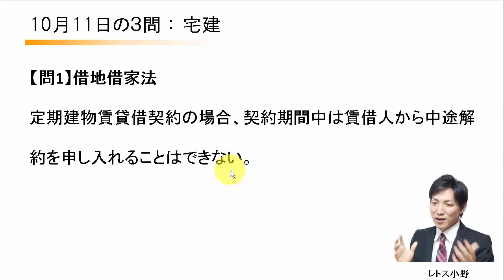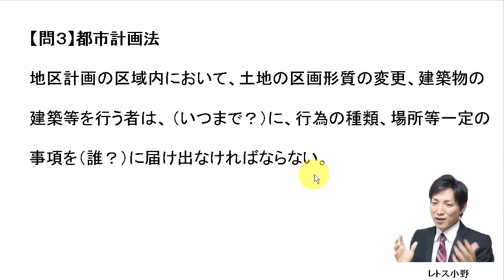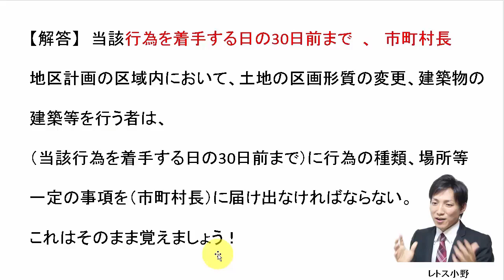【宅建過去問】10月11日の３問【レトス小野】宅建過去問解説